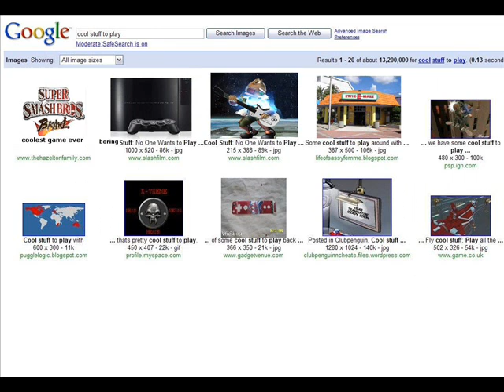Why The PS3 Sucks: Games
A sequel to Why the ps3 sucks and this ones wayy funnier